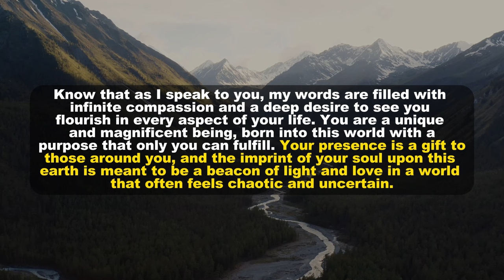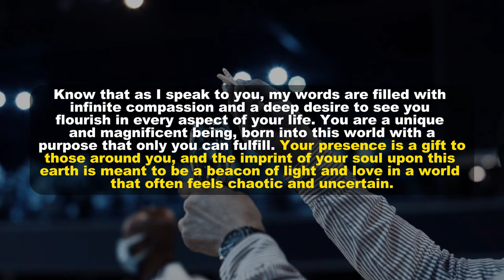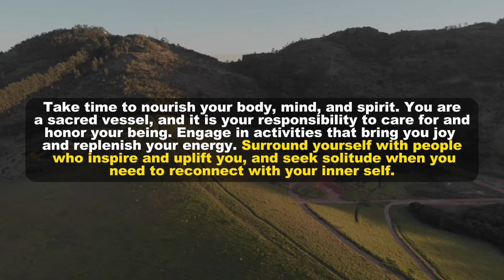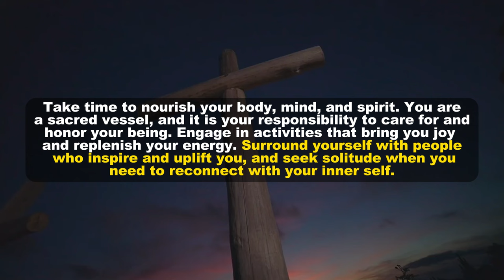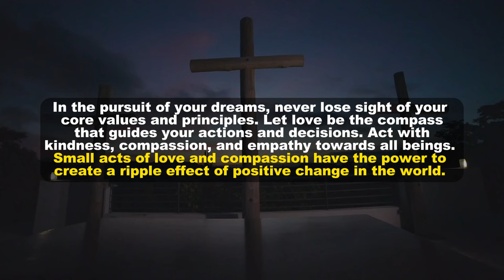🔴God Is Saying, You Will Lose Everything If You Ignore Me! | DMFY-945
2. God's Message for me
3. God jesus message
4. Urgent Message from god
5. God's Message for you
6. Jesus Message
7. God Message
8. God's Message
9. Message for God
10. God Message today
11. God Blessing Message
12. God thought
13. Message from the universe
14. Universe Message
15. Lord Message
16. God say to me
17. Urgent god Message
18. Law of attraction
19. God helps
20. Jesus christ
21. Faith quotes
22. bible quotes
23. God say